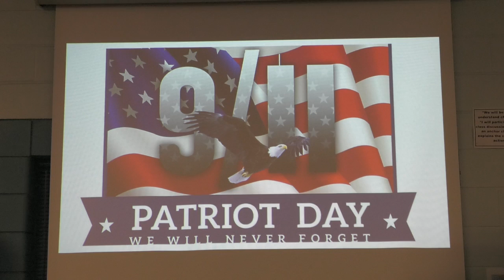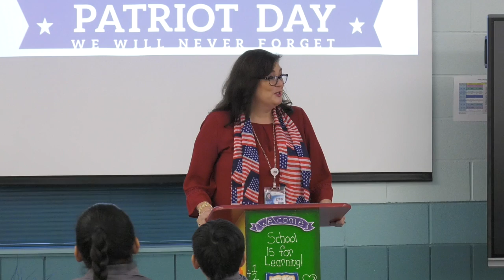Sanchez Ochoa Elementary School Celebrates Patriot Day